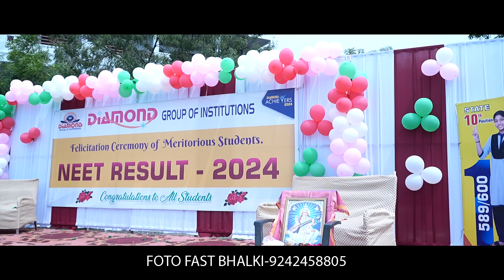Felicitation Ceremony Meritorious Students NEET RESULT - 2024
Felicitation Ceremony Meritorious Students.